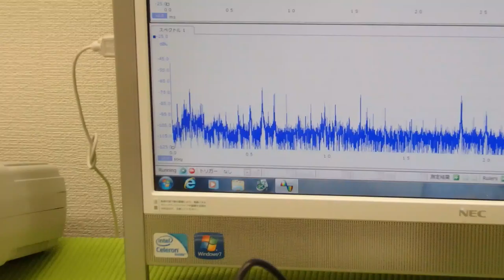オリジナル超音波プローブ ultrasonic-labo 超音波システム研究所